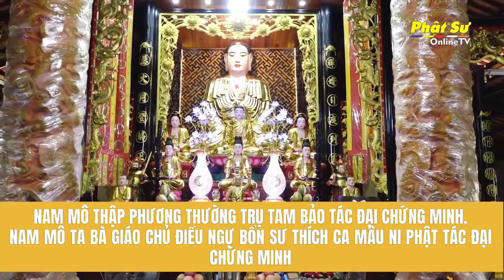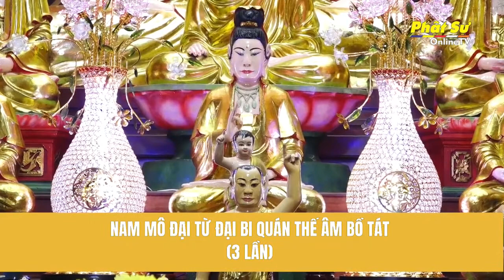🛑Trực tiếp 11/7: Trì niệm danh hiệu Bồ Tát Quan Âm